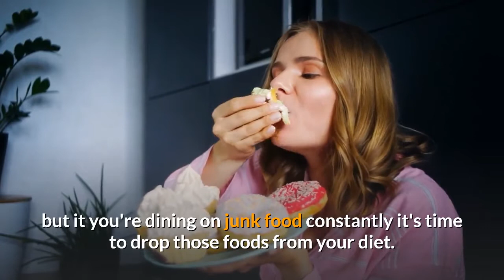Tips For Starting Your Beginning Fitness Journey!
So you stood on the scales and realize, you have to do something or you're not going to be able to zip your jeans up soon.
You're going to begin a fitness program. These tips will help you to safely begin your fitness program.

Check With Your Doctor

Before you begin any fitness program, check with your doctor.
Your doctor knows what your health level is at and will tell you what exercises you can and shouldn't do.
Follow your doctors advice.

Start Slowly Fitness Lessons

Professional athletes didn't start out that way.
They started slowly and worked their way up to where they are at today.
You need to start your new exercise routine slowly and work your way up as well. Learn to warm up and cool down to prevent injuries.

Grab a Friend for Starting!

It's hard to commit yourself to a fitness routine.
Grab a friend and you'll be more likely to continue with your routine and stick it out.
Your friend can act as your accountability partner and you can act as your friends partner. Working together, you can both make it through.

When beginning your fitness routine one of the easiest ways to start is walking.
Start slowly as stated above and increase your distance daily.
Perhaps just around the block the first few days, then go a block and a half.
Continue adding in blocks until you reach a mile or two.
Once you set your goal work up to it. Walking is a good healthy exercise that most doctors recommend.
You can learn to speed up your pace or slow it down accordingly.

No fitness routine is complete without a healthy diet.
If you're living on french fries and other fatty foods, you're not doing your body any favors.
A once in a while treat is fine but it you're dining on junk food constantly it's time to drop those foods from your diet. Remember, you're working on a fitness routine and you don't need that fat weighing you down.

Create A Fitness Routine Plan!

Use a routine to stay focussed and do your workout.
Perhaps you get up, make the bed, get the kids on the bus and then take a walk.
Whatever your routine, add fitness into it at the same time daily to help your body adjust to it. Stay with it for at least three weeks and it will become an automatic part of your day.

Use Your Smart Phone Aps to Help you!

If you have a tablet or a smart phone you can take advantage of many aps that will help you track your progress in your new fitness plan.
A few of them even include a diet plan to follow and a calorie counter.

Fitness should be a part of everyone's daily life.
Planning fitness into your day is easy once you get into a routine and follow it daily.
Fitness doesn't have to be boring to work. Change it up, change the route for a run, go with a friend.